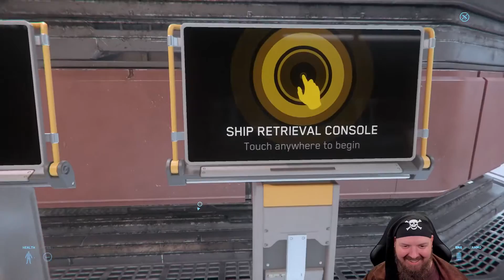Crazy Day At The Expo! 💀 Alpha Patch 3.7 💀 Star Citizen Highlights #7 💀 Ft. ClassyPax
Billy meets a man giving out "peanuts" at the RSI Expo. Highlights from my November 25, 2019 Star Citizen (Alpha Patch 3.7) stream featuring ClassyPax!

💀 SOUNDBYTES 💀

Soundbytes are sound effects/snippets that my Twitch chat can set off during my stream.

- We set sail (go live) at 10pm EST and return to port (end) at about 8am EST! We have an awesome community and we are always looking for more people to join the crew!

💀 MY LINKS 💀

FAQs:
- New to the crew? Find answers here.

- For updates on what I'm up to.

💀 FEATURED BROADCASTERS 💀

💀 FEATURED GAME 💀

💀 OUTRO MUSIC 💀